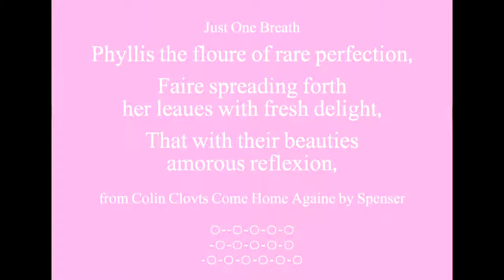Beautiful Words - Amorous Reflexion